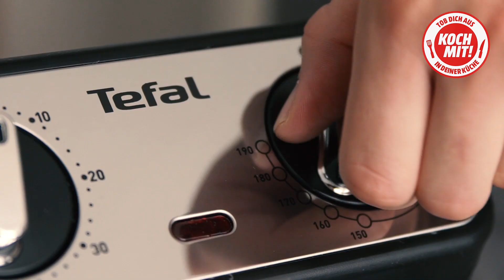Frittierter Milchreis mit besoffenen Aprikosen • Koch-Mit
Beschwipster Milchreis zum Snacken mit den Fingern? So wird aus dem Nachtischklassiker ein fruchtig-herzhaftes Dessert mit weichem Kern und kroßem Äußeren.